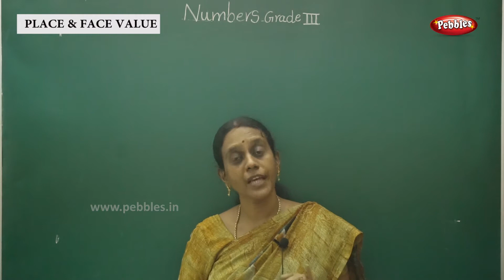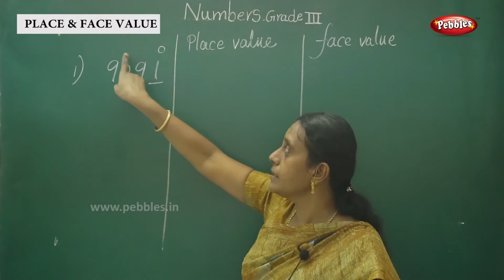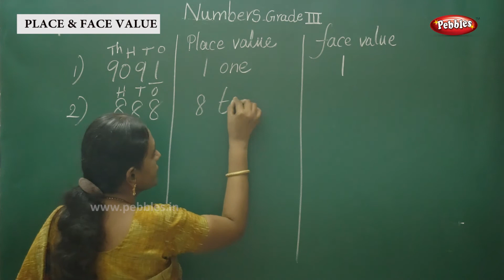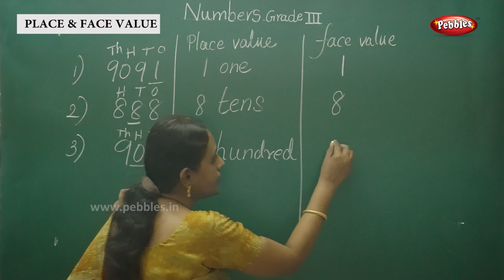Learn Numbers | Grade -3 | Place & Face Value | Basic Learning Numbers | Maths Class-22 /எண்கள்